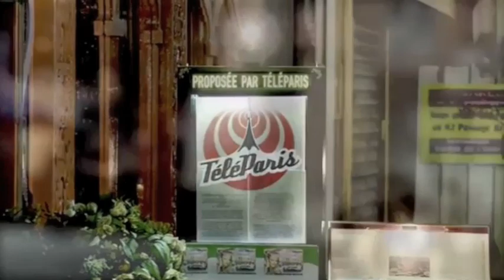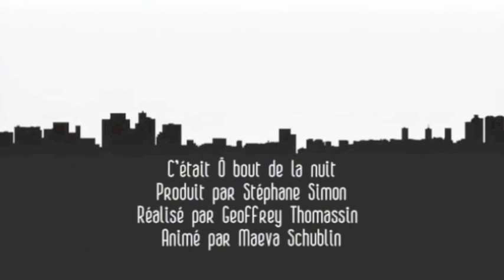Emission “Ô BOUT DE LA NUIT” diffusée sur France Ô - Charmeuse de Serpent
Présentation : Maeva Schublin. Une production Téléparis.
SHOW @ Théâtre La Cible
2013

Maeva Schublin rencontre Lia Vinova, la Charmeuse de Serpent.

"Ô bout de la nuit, road-movie nocturne et transgressif, entame sa deuxième saison. Toujours aussi curieuse, Maeva Schublin, la belle aventurière, plonge au cœur de Paris, à la découverte de toutes les communautés — chacune vivant la nuit parisienne à sa manière. L’occasion de rencontrer une palette de personnalités les plus diverses : people, quidams, travailleurs... Et de dénicher des bons plans ! Et parce que Paris ne lui suffit plus, Maeva s’évadera ponctuellement pour des émissions spéciales tournées lors de destinations plus lointaines (Londres, Argentine…)."